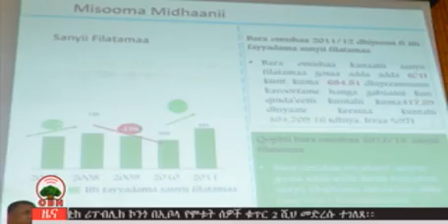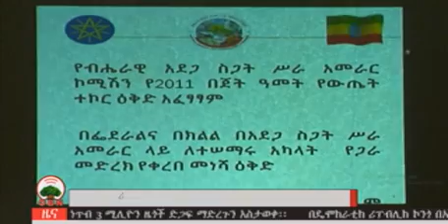አማርኛ ዜና 24 12 2011